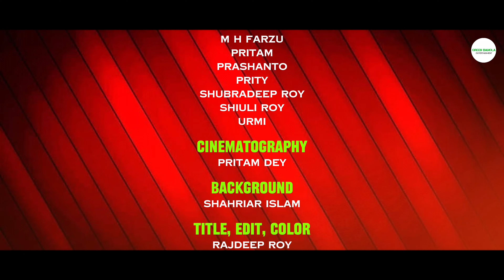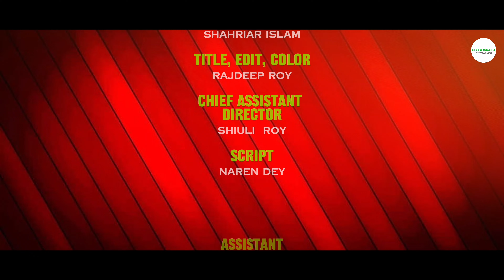Perabazer Duniya | প্যারাবাজের দুনিয়া | Episode 04 | Green Bangla Entertainment | Bangla Web Series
Perabazer Duniya | প্যারাবাজের দুনিয়া | Episode 04 | Green Bangla Entertainment | Bangla Web Series 2024

Green Bangla Entertainment😎👑🇧🇩

Directed By : Rajdeep Roy

Written By: Naren Dey

Cast : Rajdeep Roy, M H Farzu, Naren Dey, Prity, Shubradeep Roy, Shiuli Roy, Prashanto, Pritam.

“Green Bangla Entertainment”
“WELCOME” to our YouTube Channel “Green Bangla Entertainment”. So Guys, from our “YouTube Channel” you will get “Entertainment & Comedy” Videos . For Ex: “Short Films, Vlogs, Entertainment, Comedy” etc you will be able to get.

Fb Of Raj        :  Raj Deep Roy
Fb Of Shubra  : Shubradeep Roy
Insta Of Raj     : king_rajdeep_07
Insta Of Shubra  :shubraking07